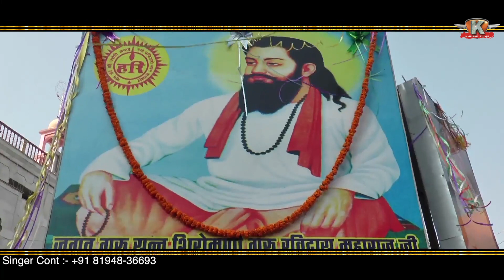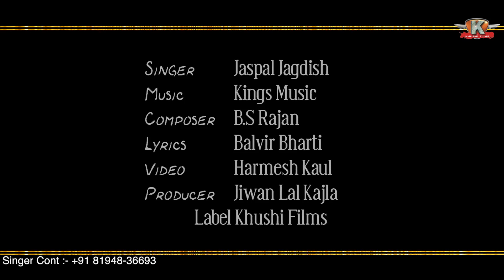Putt Guru Ravidass Ji De | Jaspal Jagdish | Latest Punjabi Song 2019 | Khushi Films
Putt Guru Ravidass Ji De | Jaspal Jagdish | Feat Kings Music | Latest Punjabi Song 2019 | Khushi Films

Song: Putt Guru Ravidass Ji De
Singer: Jaspal Jagdish
Lyrics: Balvir Bharti
Label: Khushi Films
Producer: Jiwan Lal Kajla
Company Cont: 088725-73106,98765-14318